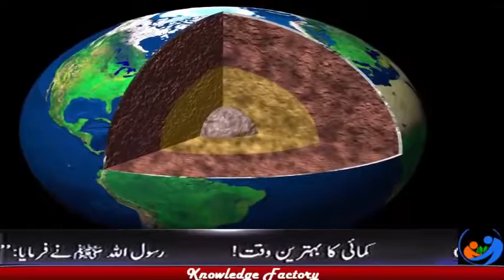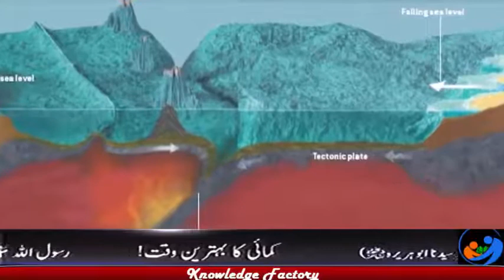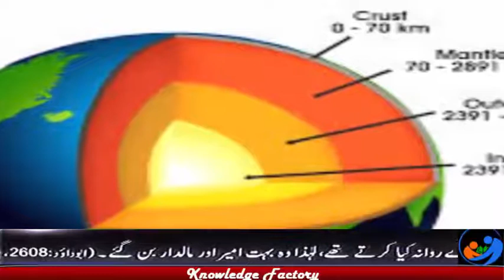Zameen Ki Gehrai Main Kya hai